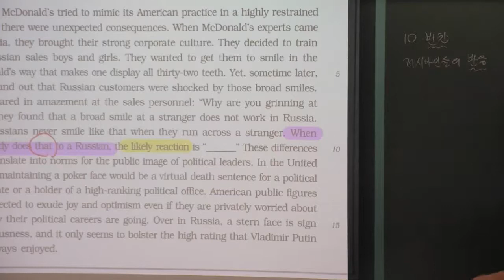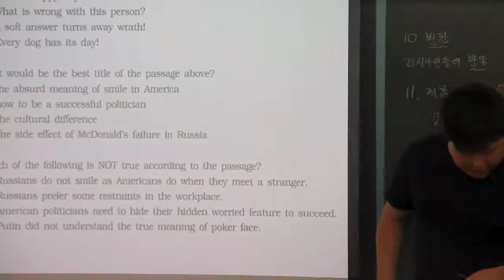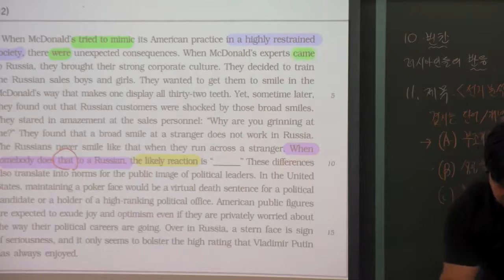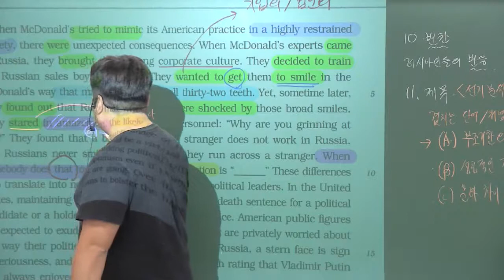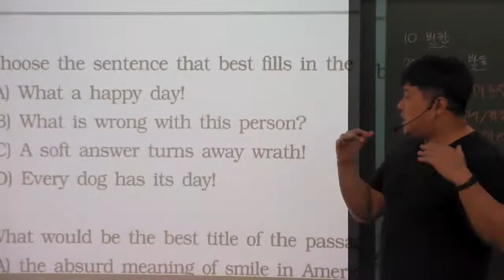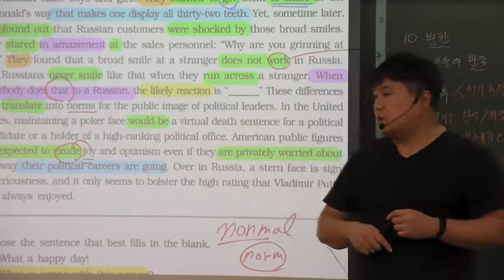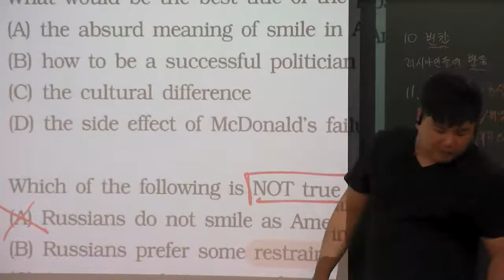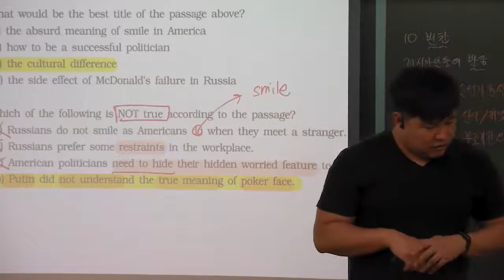응용편 6강 문화 10~12번 러시아와 미국의 웃음차이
Megastudy 재수부 공채5기 / 김영편입학원 독해파트 강사 / MAX 특례학원 출강중